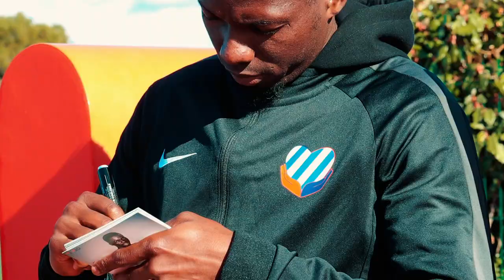Mercredi c'est Coach MHSC qui t'entraîne (FC Calvisson)